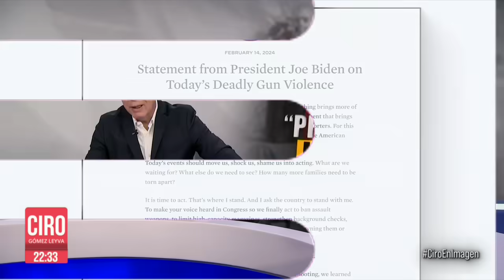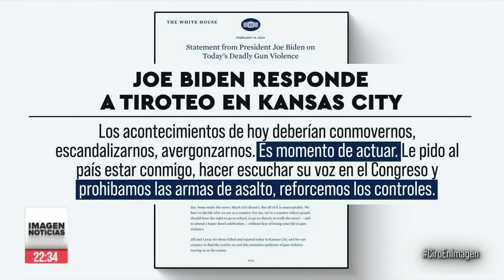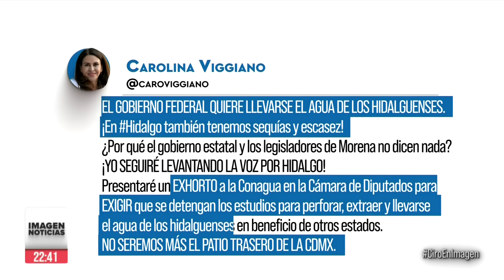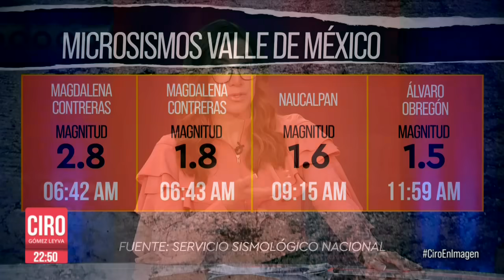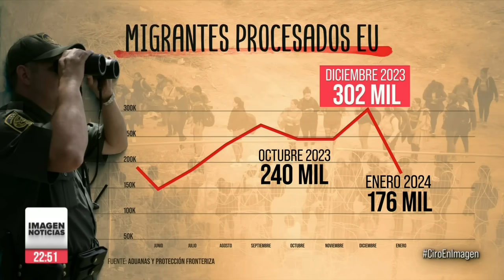Ciro Gómez Leyva en Imagen Noticias | Programa Completo 14/FEBRERO/2024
El presidente López Obrador, por fin, habló del problema de desabasto de agua en el país y dio opciones para atender el problema. Y así fue la balacera durante el festejo de los “Los Jefes” de Kansas City que terminó con un muerto y 22 heridos, entre ellos 12 niños.